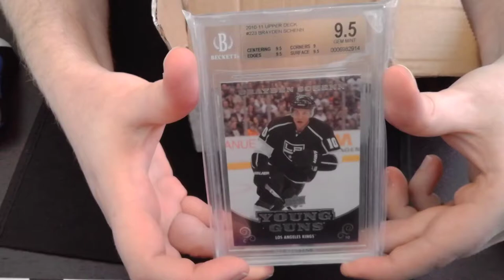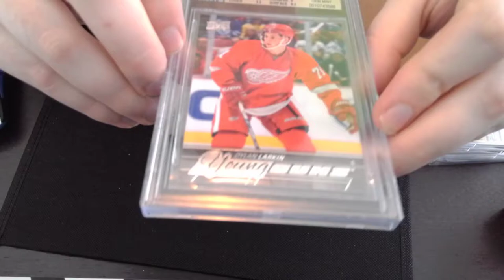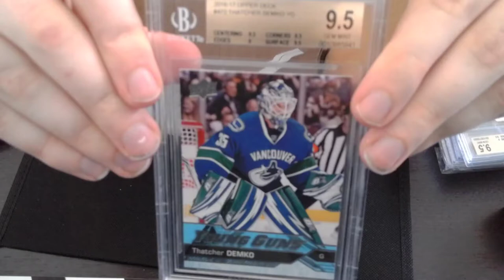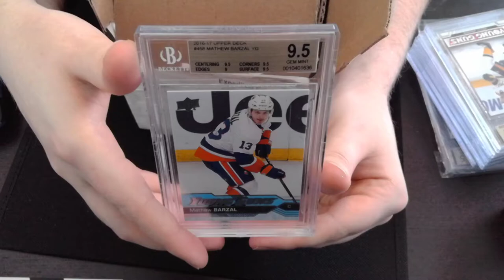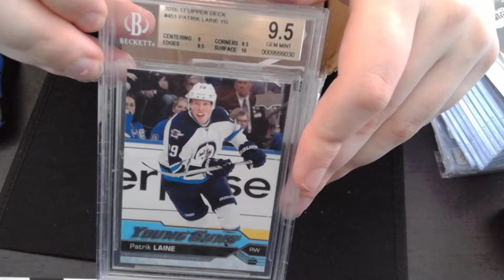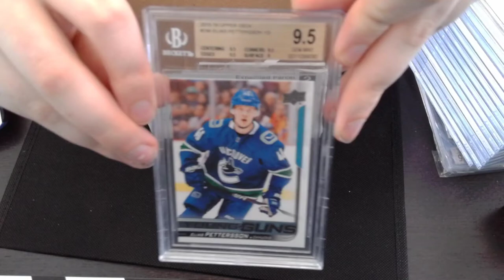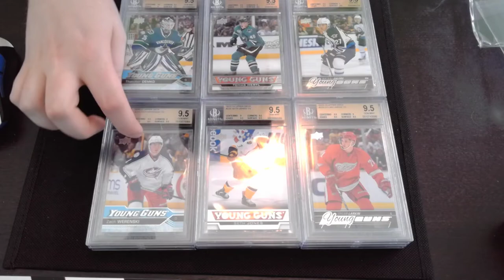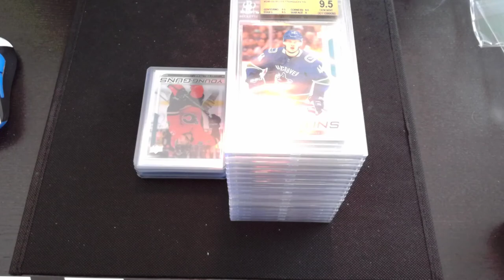Mail Day Monday: Graded Young Guns!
Got a nice big package of some graded Young Guns that I picked up awhile ago!